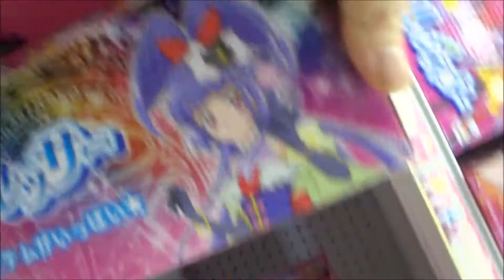魔法つかいプリキュア! ヘアメイクドレッサー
ヤモー
 バッティ
 スパルダ
 ガメッツ
 ヨクバール
GlitterForce
魔法つかいプリキュア! おしゃべり変身モフルン
魔法つかいプリキュア! おでかけモフルンポシェット
変身プリチューム キュアマジカルアクセサリーセット
魔法つかいプリキュア! リンクルステッキDX
魔法つかいプリキュア! ラウンドショルダーバッグ
魔法つかいプリキュア! 変身リンクルストーンセット
魔法つかいプリキュア! 魔法のほうき
Hiroshima Prefecture
Itsukushima Shrine
 毎日投稿
広島youtuber
次世代 youtuber
１日10万回再生
１００万回以上再生されている動画、チャンネル